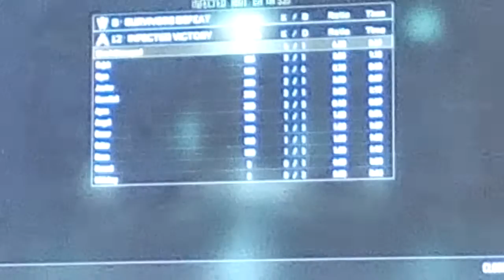Trying to avoid becoming infected (COD)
Hey guys! I have to try and become the last survivor, if you guys like this video than please like and subscribe for more and also check out my other channel Ghost slime animations-